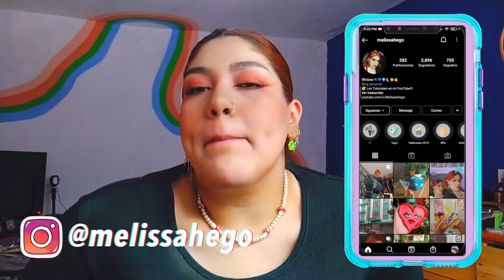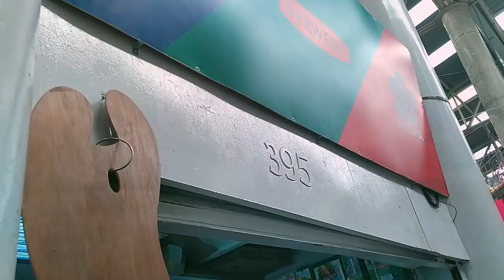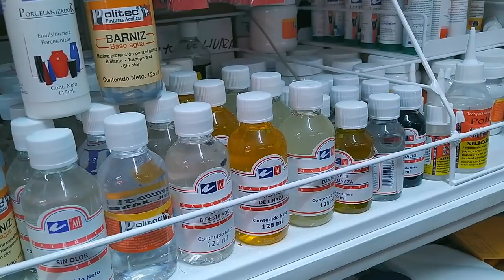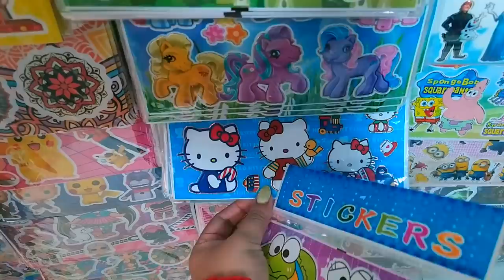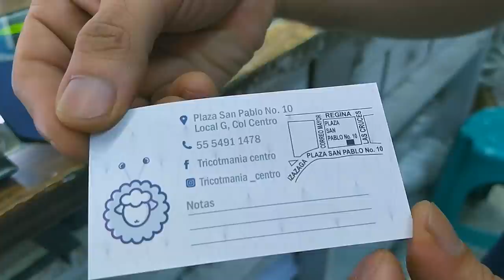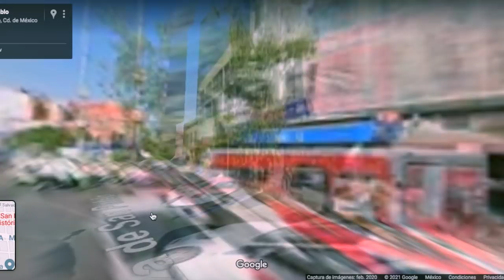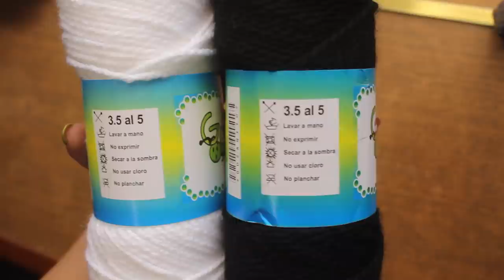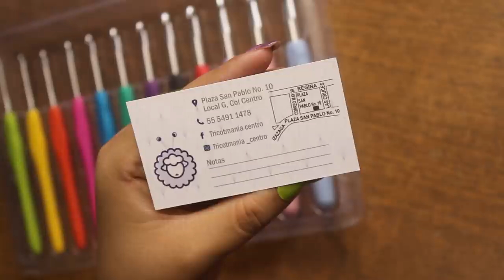Vlog COMPRANDO en el centro de la CDMX MATERIAL DE ARTE, PAPELERÍA & ESTAMBRE!!! [TRICOTMANIA]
🌙  Direcciones!!!

⭐️  Tricotmania (Estambre) Plaza San Pablo No.10 Local G, Col. Centro CDMX
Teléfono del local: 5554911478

⭐️  Pintura: Plaza Mesones (hay dos entradas a esa plaza, por calle Mesones y la que está más cercana al local es calle Regina) Calle Regina 96, Centro Histórico de la Cdad. de México, Cuauhtémoc, 06090 CDMX *LOCAL 395*
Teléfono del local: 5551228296